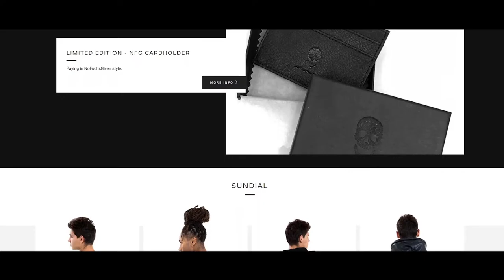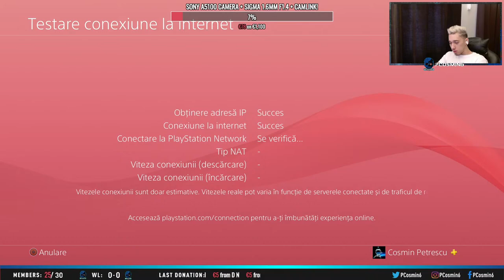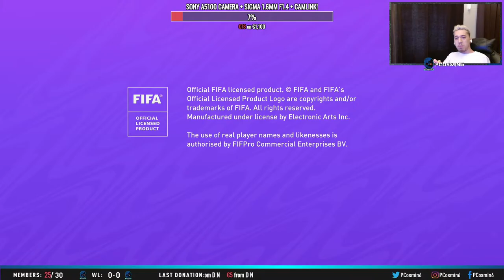[RO/EN] NFG PRO PLAYER - DIVISION RIVALS W/ ZIDANE & SNIPING GARRINCHA !!!